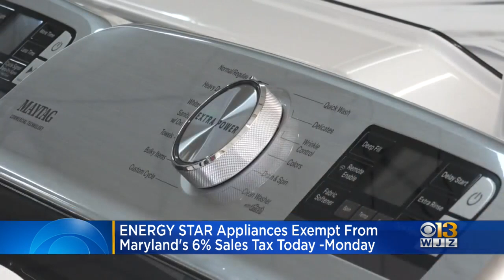State offers sales-tax-free products during Shop Maryland Energy Weekend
If you're in need of some new appliances, then this three-day weekend is the perfect time to buy them.